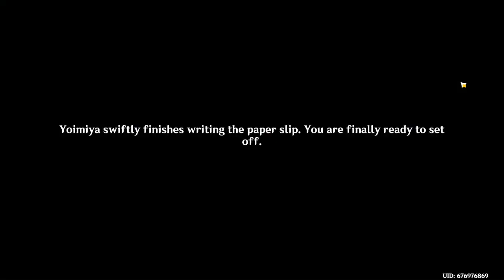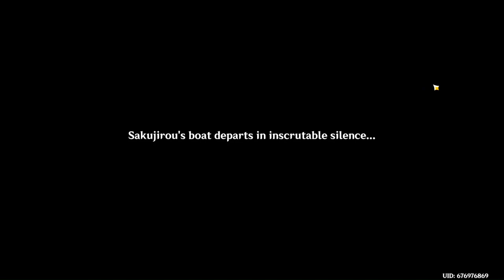Genshin Impact Episode 80 (Yoimiya And The Firework Show . . .!)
The Fire Work Show. . .!